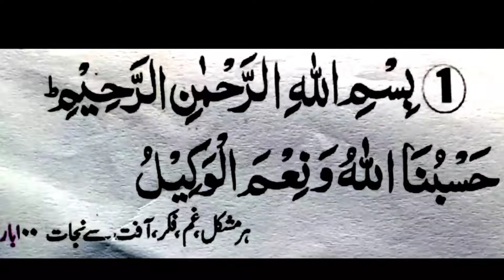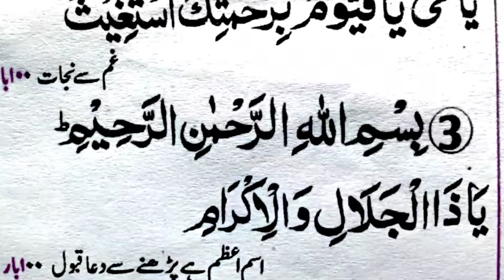Powerfull Nabwi ﷺ Wazaif Hasbunallah wa'nimal wakeel|| ya haiyyu ya qaiyyum